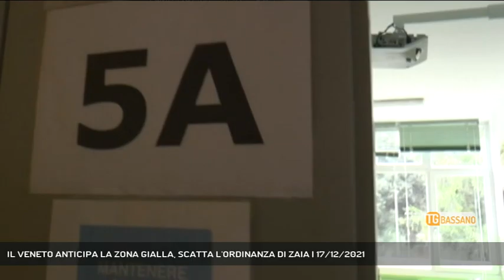IL VENETO ANTICIPA LA ZONA GIALLA, SCATTA L'ORDINANZA DI ZAIA | 17/12/2021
TG Bassano del Grappa 17/12/2021 - VENEZIA - Luca Zaia anticipa tutti, anche la zona gialla: scatta da sabato un'ordinanza varata dalla Regione per ridurre i rischi di contagio || Il Veneto anticipa la zona gialla e lo fa con un’ordinanza mista di principi e raccomandazioni varata dal presidente Luca Zaia, che entrerà in vigore già da sabato e sarà operativa fino al 16 gennaio. Nel provvedimento spicca l’uso obbligatorio delle mascherine all’aperto, con le note eccezioni per i più piccoli e per chi versa in condizioni di salute incompatibili con i dispositivi personali. Chi lavora nella sanità e nelle case di riposo dovrà eseguire i test ogni 4 giorni e chi entra in una struttura sanitaria dovrà essere sottoposto a tampone, anche nei 4 giorni successivi. Novità anche per le visite nelle strutture sociosanitarie, per i rientri in famiglia degli ospiti di queste ultime e per le quarantene nelle classi interessate da casi di positività. La novità è rappresentata però soprattutto dalle raccomandazioni che la Regione fa ai veneti: eccone alcune, dalla voce di Luca Zaia. - Intervistati LUCA ZAIA (Presidente Regione Veneto) (Servizio di Ferdinando Garavello) - Segui Rete Veneta anche sul digitale terrestre! Visita il sito